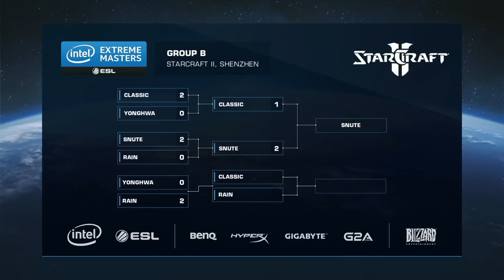StarCraft 2 - Rain vs. Classic (PvP) - IEM Shenzhen 2015 - Group B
Classic and Rain in Protoss versus Protoss matchup! See who moves on to fight to the playoffs.

See the very best highlights, epic moments, full POV from the players for all IEM StarCraft 2 matches